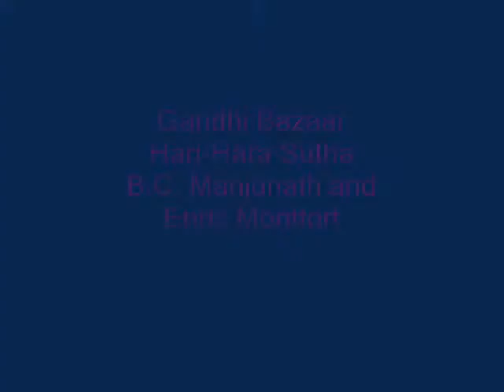Gandhi Bazaar - Hari-Hara Sutha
Percussion duet/duel between B.C. Manjunath and Enric Montfort.
(Excluding first 1:45 min.)

The title means: "The son of Vishnu and Shiva"
Recorded: 30 Nov 2008, Leiden (Volkenkundemuseum)